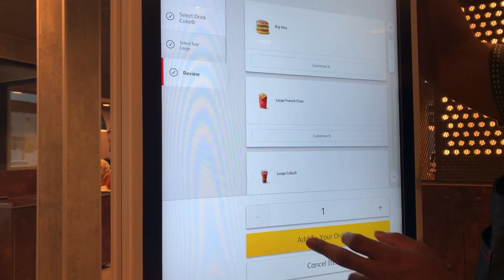Vlog # ¿Puedes adivinar cuán a menudo nos antoja un McDonalds? - De Todo Un Poco Con Margie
Disfrutando de un encantador domingo familiar, lleno de risas, alegría y, por supuesto, ¡comida! Mis pequeños aventureros han estado fantaseando durante mucho tiempo con la idea de una visita a McDonald's y hoy, mamá finalmente cedió a la petición. No todos los días son así, pero ¿que más da? Un poco de indulgencia una vez al año seguramente no puede hacer daño. Es la excusa perfecta para un paréntesis de las reglas estrictas de mamá. ¡A disfrutar y a hacernos inolvidables estos momentos! 🙏🏽🙌🏼💋.

▬Acerca De Todo Un Poco Con Margie▬▬▬▬▬▬▬▬▬▬▬▬

Desde el año 2016, ha estado compartiendo su sabiduría y experiencia sobre una variedad de temas que van desde deliciosas recetas culinarias hasta consejos sobre la crianza de los hijos, el cuidado capilar y el bienestar integral.

Lo que realmente distingue a Mayerlyn es su enfoque espiritual, ya que integra de manera constante y auténtica la palabra de Dios en sus mensajes. Al hacerlo, no solo ofrece consejos prácticos, sino que también inspira a su amplia audiencia a profundizar en su fe y a vivir guiados por el Espíritu Santo. Este enfoque ha resonado profundamente con sus seguidores, quienes encuentran en sus palabras no solo orientación práctica, sino también un renovado sentido de propósito y esperanza.

Además, Mayerlyn ha creado una comunidad sólida y comprometida en línea, donde sus seguidores no solo interactúan con ella, sino también entre sí, creando un espacio de apoyo mutuo. Su capacidad para conectar a las personas y su compromiso con la fe y el bienestar de la comunidad son verdaderamente admirables. ¡Que Dios los bendiga a todos!

▬ Social Media ▬▬▬▬▬▬▬▬▬▬▬▬▬▬▬